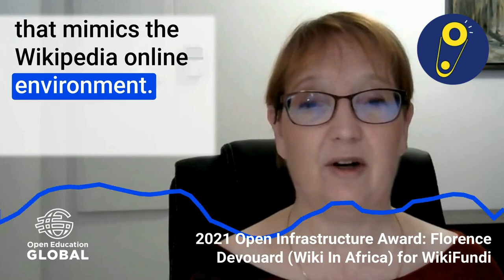OE Awards Impact Stories – Florence Devouard on the offline platform WikiFundi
In 2021, the Open Education Awards for Excellence Open Infrastructure winner WikiFundi, was accepted by Florence Devouard at Wiki In Africa.

In the clip, she talks about what winning the OEAwards meant.

What open education work are you going to celebrate?

Full transcript:
"WikiFundi is software that provides an offline editing environment that mimics the Wikipedia online environment. It allows for teaching, outreach, and content creation when technology fails, access does not exist, is too expensive, or electricity is unreliable. WikiFundi is a wiki platform that bridges the digital divide and teaches information literacy and writing skills.

In 2021, WikiFundi received the Open Infrastructure Award offered by Open Education Global. I felt so honoured and humbled to see our tool recognized by OE Global. I sincerely thank you. It is very important to me that this tool is recognized. Well, first at the personal level, because it's really pleasant, but also because it gives visibility, and I hope the impact will be an increase of adoption in the future."